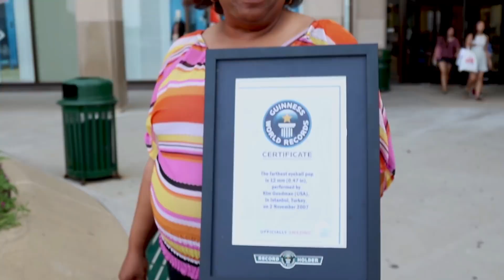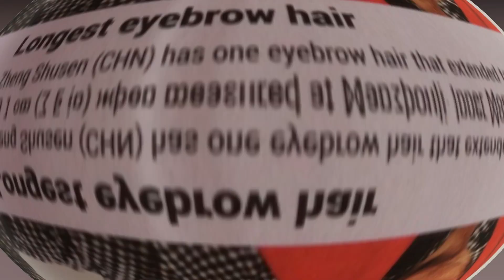Top 10 Weirdest Human Body World Records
What are the weirdest world records of the human body? We will try to answer that in this video.

Our bodies are just plain amazing, you never know what sort of things we can achieve. From weird rotations to the most outrageous stretches, humans have done it all.  But sometimes the act is so outrageous that it makes a world record and well that’s something worth talking about.

10. Widest Mouth
9. Largest Foot Rotation
8. Largest Breasts
7. Smallest Waist
6. Strechiest Skin
5. Heaviest Twins
4. Most face-fleshed tunnels
3. Furthest Eye-Popping
2. Longest eyebrow hair
1. Tallest married couple